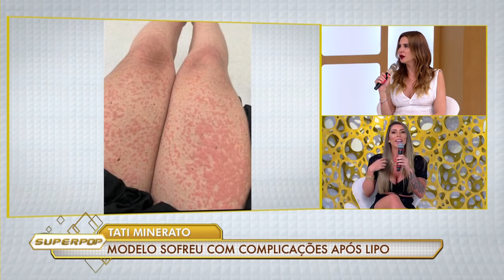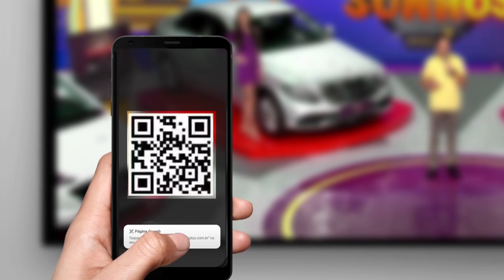SuperPop (03/02/21) | Completo